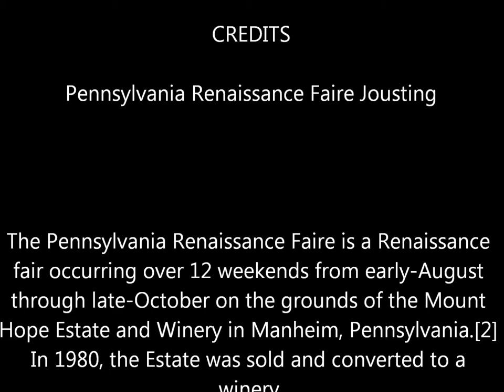Pennsylvania Renaissance Faire Jousting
The Pennsylvania Renaissance Faire is a Renaissance fair occurring over 12 weekends from early-August through late-October on the grounds of the Mount Hope Estate and Winery in Manheim, Pennsylvania.[2] In 1980, the Estate was sold and converted to a winery.